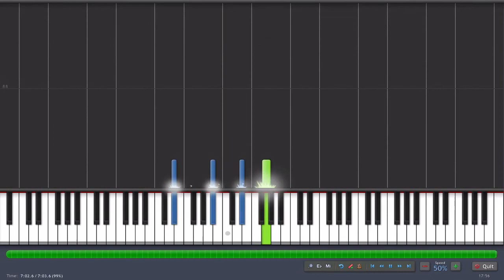One Republic - Apologize Piano Tutorial [50% speed] (Synthesia)